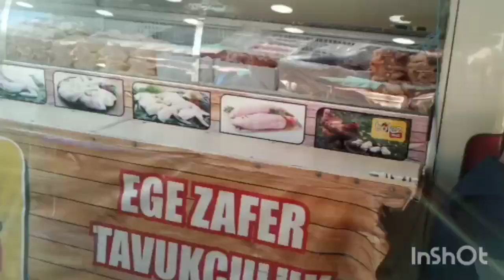GÜNLÜK VLOG 🤪 PAZARA GİTTİK ANNEMLE 😘 İZMİR BAYRAKLI ÇAY MAHALLESİ PAZAR YERİ